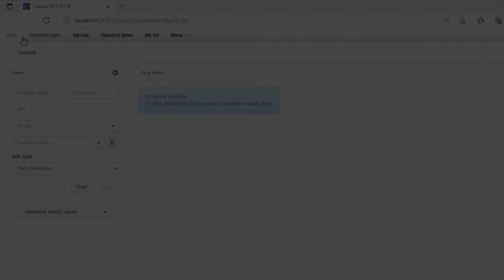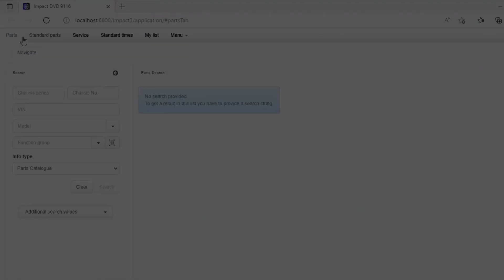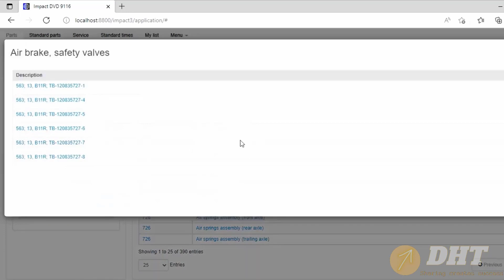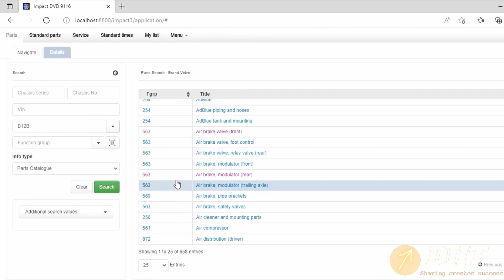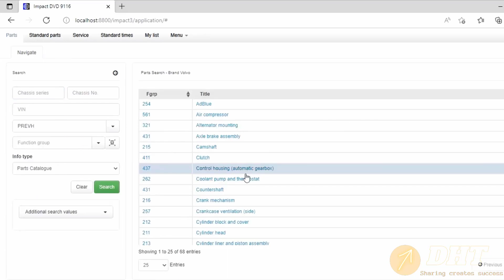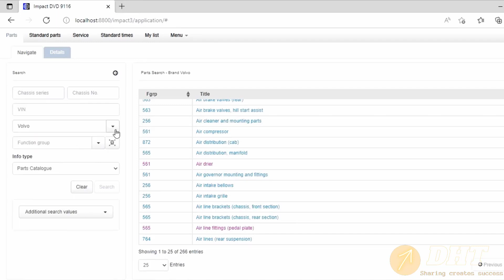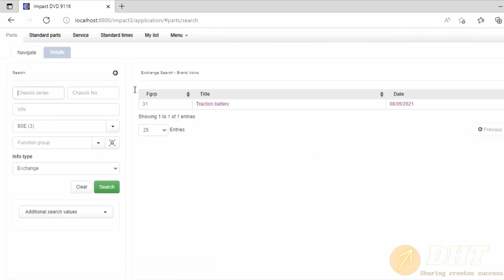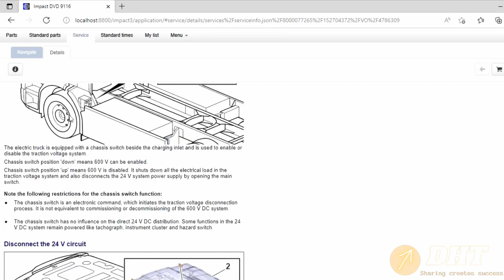Volvo Impact Offline 06.2021 [9116] | dhtauto.com